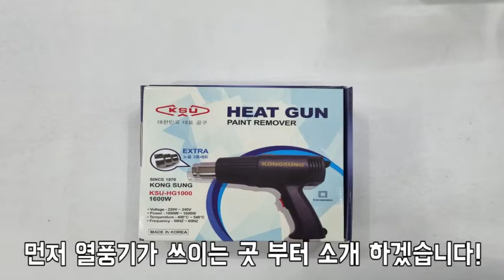2단계 온도조절이 가능한 열풍기! 공성 열풍기 HG 1000 소개영상